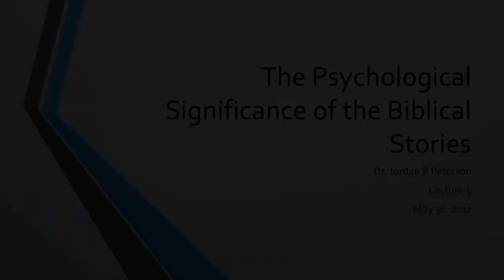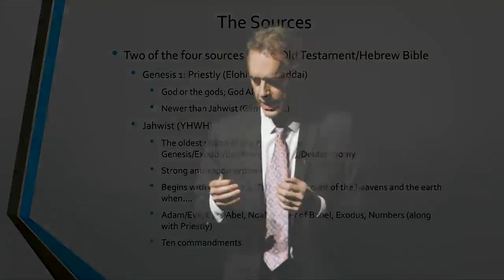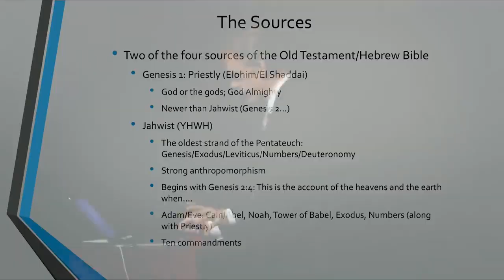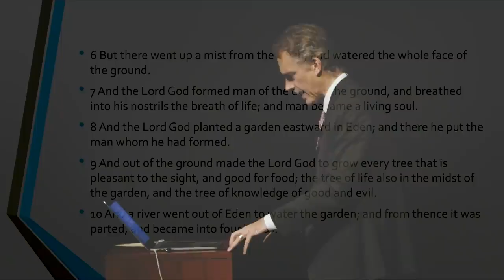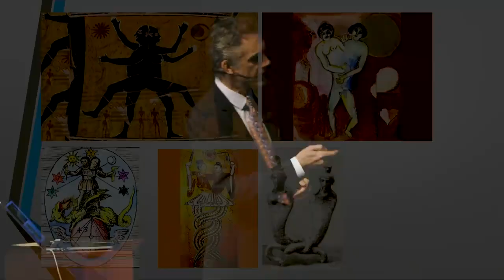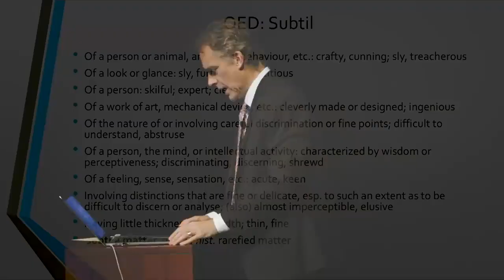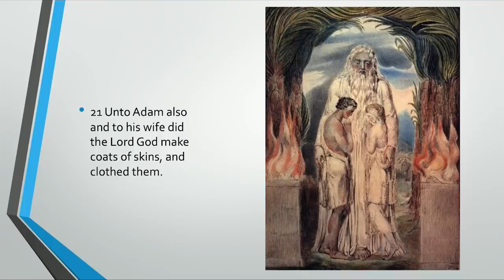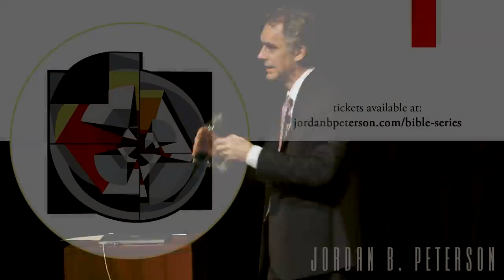HOW TO WIN - Biblical Series IV Adam and Eve Self Consciousness, Evil, and Death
Thank you Dr. Peterson for giving these lectures, then recording and sharing them with the world.